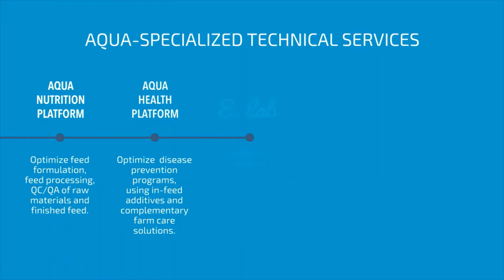Soluciones innovadoras para la acuicultura – Adisseo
El sector de la acuicultura es una industria joven y de rápido crecimiento, que enfrenta desafíos muy diferentes en comparación con otras producciones animales.
A través de su unidad de negocios especializada, Adisseo ofrece productos y servicios únicos para respaldar el crecimiento sostenible y rentable de nuestros clientes de acuicultura. ¡Nos apasiona lo que hacemos y nos gustaría compartir esa pasión contigo!